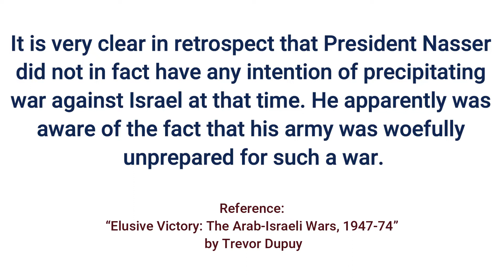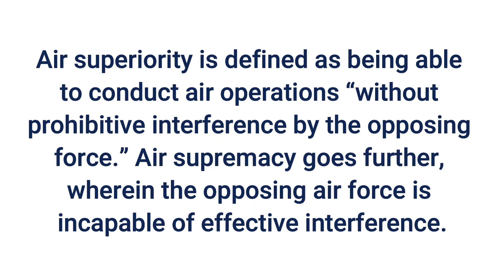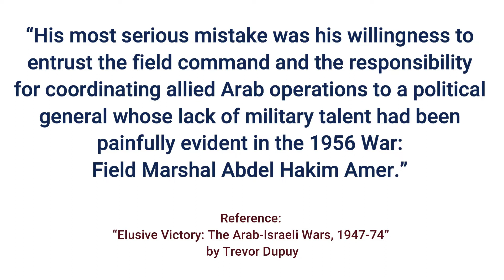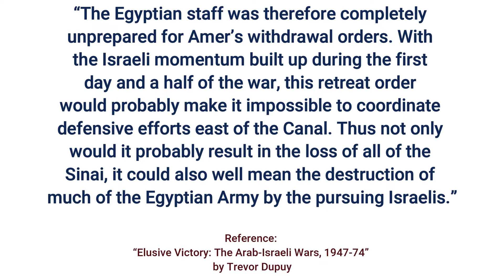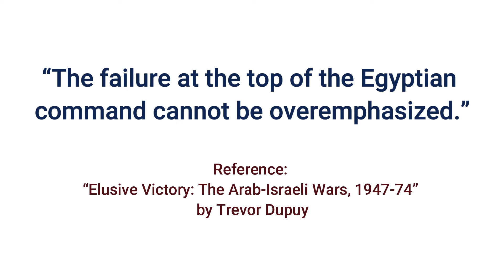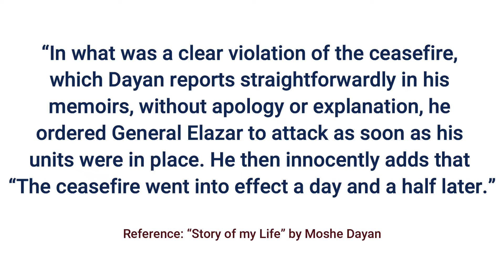History’s Mysteries Episode 16 - (The 1967 Arab-Israel War/The Six Day War) with Dr. Hassaan Bokhari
In History’s Mysteries, we unravel the mysteries of history in an objective, unbiased manner.

In this series of “History’s Mysteries”, we will be discussing the Arab-Israel conflict and the Palestine issue in detail.

This is the sixteenth episode of this series. In it, we are discussing the 1967 Arab-Israel War. On June 5, 1967, Israel simultaneously attacked Syria, Jordan and Egypt. Thus began the Six Day War which ended in a catastrophic Arab defeat and led to far reaching changes in the political and strategic environment of the MiddleEast.

00:28     What happened on 5th June, 1967?
02:18     War on the Egyptian front. Fall of the Sinai.
06:30     Events at the Jordanian front and fall of the West Bank.
07:54     East Jerusalem and Masjid Al-Aqsa captured by the Israelis.
08:54     Syrian Front. Golan Heights captured by Israel.